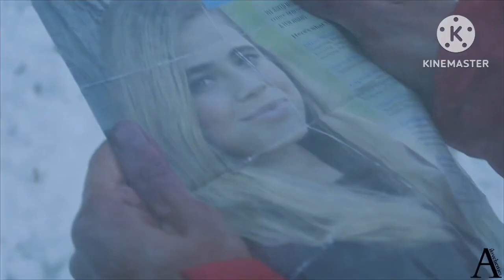Can I Be Him | Zeke and Michaela Tribute ￼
For Zeke and Makayla